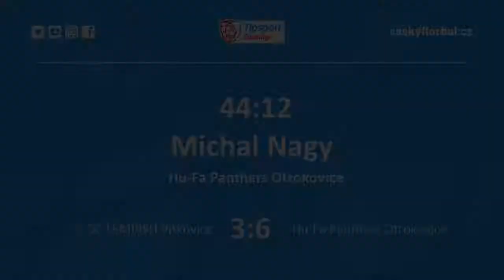Sestřih utkání Tipsport extraligy: 1. SC TEMPISH VÍTKOVICE: HU-FA PANTHERS OTROKOVICE 7:6 p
1. SC TEMPISH Vítkovice - Hu-Fa PANTHERS OTROKOVICE 7:6p
branky: 11. Lukáš Hájek, 22. Martin Tokoš, 23. Lukáš Hájek, 55. Lukáš Hájek, 58. Tomáš Sladký, 60. Lukáš Hájek, 62. Josef Rýpar - 2. Pavel Jurčík, 3. Marek Zapletal, 11. Lukáš Petřík, 36. Lukáš Petřík, 43. Martin Szweda, 45. Michal Nagy; rozhodčí: Libor Gavlas - Lukáš Mikula; vyloučení: 2:2; využití: 0:0; diváků: 233; zásahy brankářů: Petr Gurkovský 8 - Radovan Michajlovič 26; po třetinách: 1:3, 2:1, 3:2, 1:0;